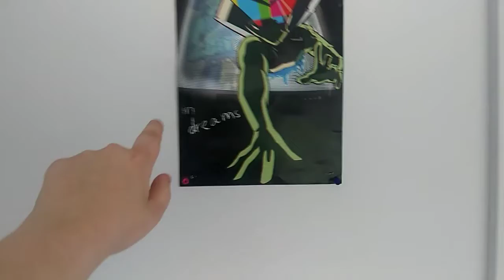Checking Out The New House! - Moving Vlog (Day 1)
Tour of the new house. No actual furniture has been moved but this is my first time seeing the house.